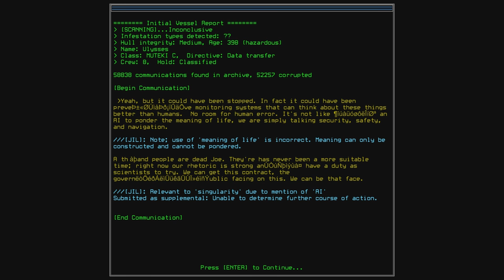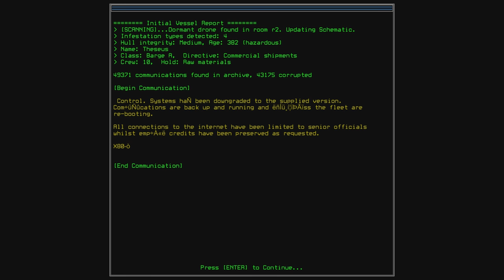Let's Play Duskers (part 19 - Vent, Vent, Vent!)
Seems like things are looking up again. Or are they...?

In Duskers, by Misftits Attic, you are a drone operator surrounded by old gritty tech that acts as your only eyes and ears to the outside world. You have to pilot the drones into derelict spaceships to find the means to survive and piece together how the universe became a giant graveyard.